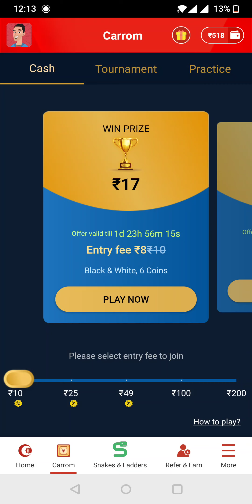my11circle carrom gameplay win real money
link - Here’s Rs. 1500* Special Bonus for You. Join me on My11Circle.

2. Use my invite code: DONA9665 💸 🎁

Game on!